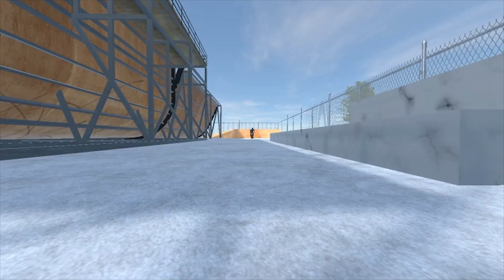PIPE by BMX Streets 1.9.9 - Pipeworks Camera Mode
The OG map is still fun.